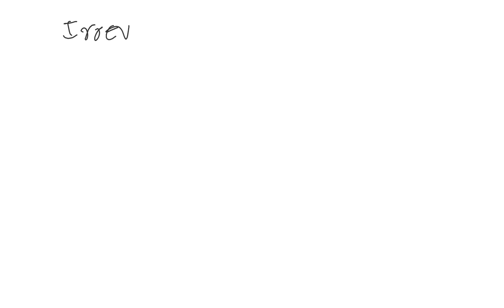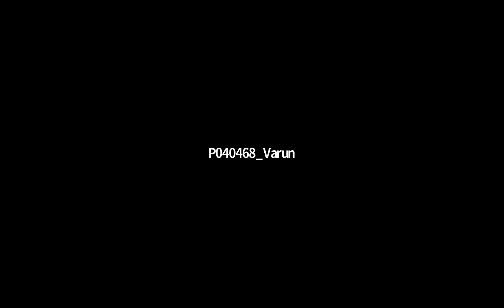Thermodynamics & Thermochemistry - Lecture 3 (Batch - New Advanced) | W,Q,ΔH,ΔU of different Process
Thermodynamics & Thermochemistry
Date - 5th February
Batch - August Advanced
Topic Covered - W,Q,ΔH,ΔU of isochoric, isobaric, isothermal & adiabatic Process